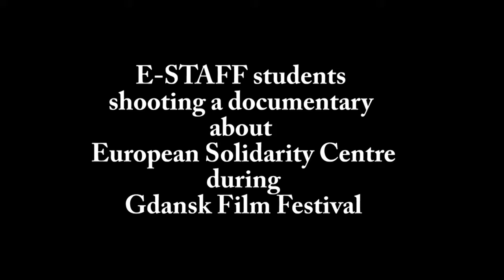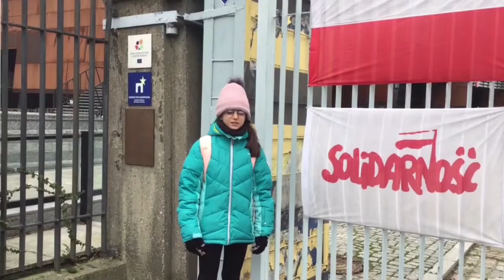ECS documentaryTeam3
Students' activities during Gdańsk Film Festival 2019 - E-STAFF Erasmus+ project.